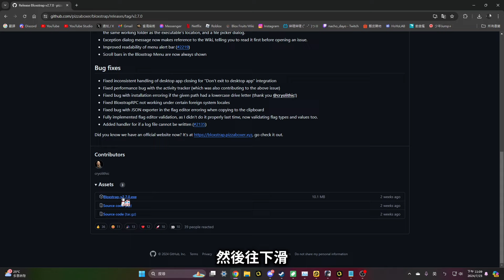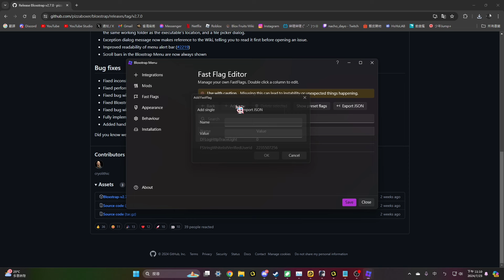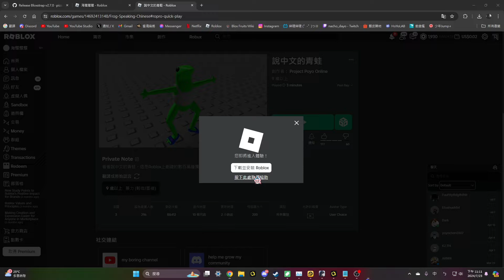不用當創作者就可以獲得Roblox的驗證徽章！教學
FStringWhitelistVerifiedUserId
一定要注意大小寫

👇Chapters章節 :
0:00 前言